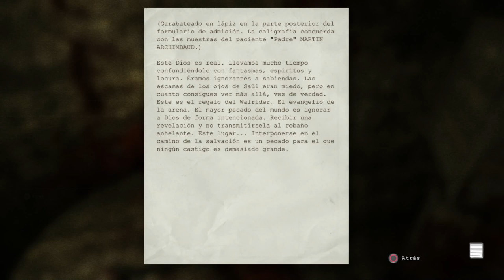Outlast para ps4 en español hd 1080p parte 10. Se enfurece si le llamas "gordo" xdd.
Outlast es un juego de terror y supervivencia que toma curso en un manicomio. Jugamos como Miles Upshur un periodista curioso y muy valiente que decide ir a descubrir los secretos y misterios que estan ocurriendo en el manicomio Massive, donde su unica arma es una camara de grabar.
Acompañanos en esta espeluznante aventura!!

Espero que disfrute de la serie en HD 1080p.

Gracias por apoyar la serie!!

Psn ID: Daklin

Gracias por apoyar el canal!! cualquier dudas, comentarios y/o sugerencias son bienvenidos.

Outlast
Outlast Gameplay en español
Outlast video juego
Outlast Modo Historia
Outlast Modo Historia Español
Outlast español
Outlast Walkthrough
Outlast Playthrough
Outlast Let´s play
Outlast Let´s play español
Outlast parte 1
Outlast part
Outlast Gameplay Walkthrough Playthrough Let's Play (Full) - Part 1
Outlast game
Outlast video game
Outlast trailer
Outlast gameplay pc
Outlast, today
Outlast, Hoy
Outlast Gameplay ps4
Outlast PS4
Outlast Game Review
Outlast el video juego
Outlast Opening
Outlast Intro
Outlast En español
Outlast spanish
Outlast DLC
Outlast NEW
Outlast Movie
Outlast CON COMENTARIO EN ESPAñOL
Gamer Dominicano
Youtuber dominicano
Gameplays en español
vídeo juegos en español
Guías de vídeo juegos en español
Tútorial de vídeo juegos en español
Video juegos comentados en español
Video juegos comentados
Outlast Español latino
Outlast Gameplay Walkthrough Parte 1 - Español (ps4/PC Gameplay)
Outlast Gameplay Walkthrough Parte 1 (ps4/PC Gameplay)
Outlast Gameplay
Outlast Walkthrough Parte 2
Outlast PS4/PC Gameplay
Outlast Modo Historia
Outlast español
Outlast campaña
Outlast parte 1
Jugando Outlast en español
Outlast videojuegos